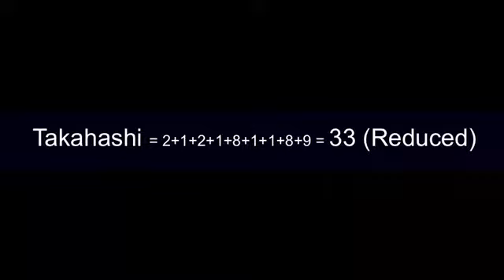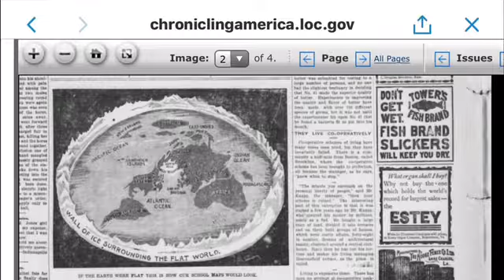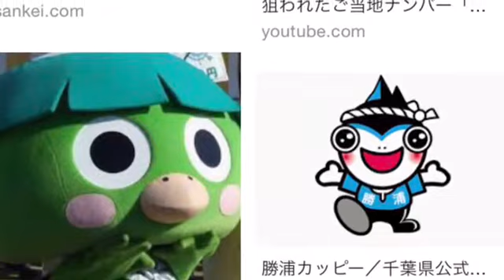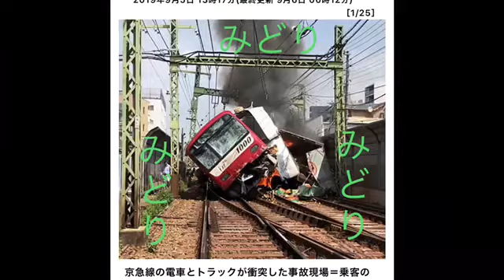オリンピックシンボル緑と緑つながりのフェイクニュース トランプ グリーンランド購入茶番劇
虐待フェイクシリーズ　船戸結愛の着ている服も緑色。

池江璃花子のTDL写メも緑色の服を着ています。

New Zealand Citrus の箱にFirstは一位(金メダル)の意味？

オリンピック シンボル緑と緑つながりのフェイクニュース トランプ グリーンランド購入 茶番劇